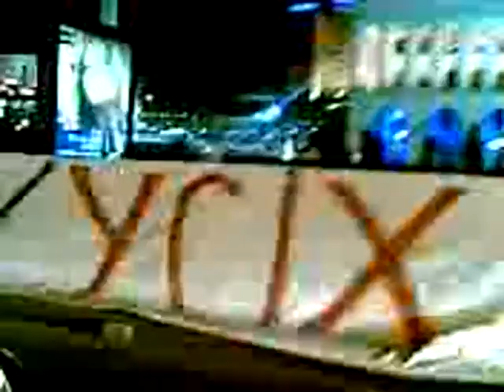Геть Усіх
Майдан Незалежності